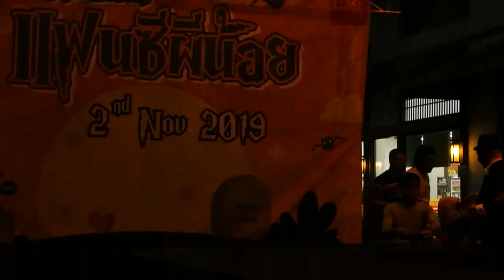น้องเพิร์ท โชว์เต้น | ฮาโลวีน EP.5.6 | ลาวาชาแนล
งานประกวดแฟนซีผีน้อยโชว์ความสามารถผู้เข้ารอบ10คน น้องเพิทร์โชว์การเต้นไมเคิล แจ็กสัน ในงานฮาโลวีน จัดโดย MN Management งานนี้ผีๆ น่ากลัวมากันเพียบ น้องๆ อายุ 6-12ปี จัดที่ J-Park